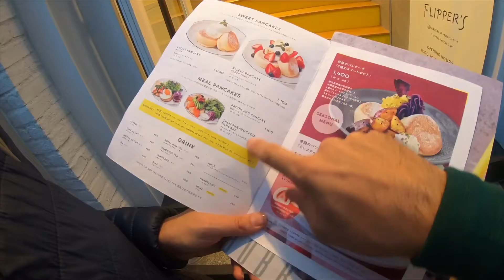Flipper’s Pancakes Tokyo Top Quality Vote 9.0 - Il Comico e Sayuri in Giappone - GoPro7 Documentario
Passeggiando per le vie dello Shopping di Tokyo abbiamo deciso di fare merenda qui da Flipper’s, ottimi Pancakes 🥞 non propio economici ma ottima qualità e preparazione😉❤️voto 9.